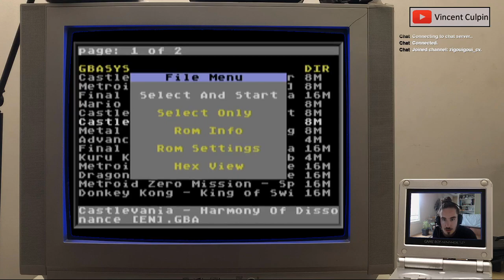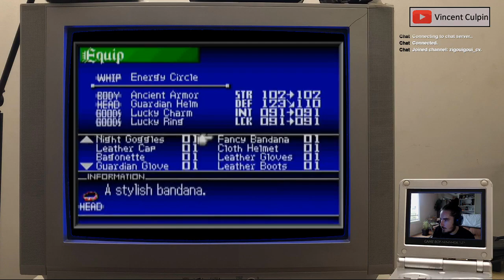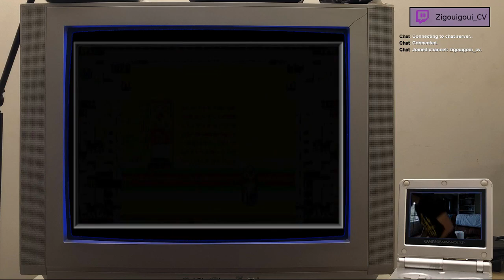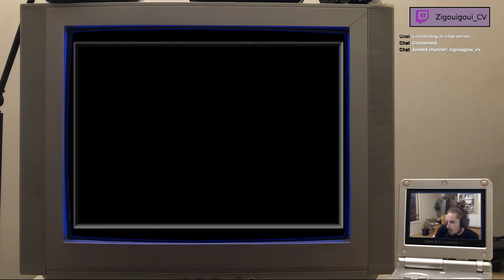Castlevania: Harmony of Dissonance [GBA] | Choix du public : Saison 1 - Episode 13.1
Le choix du public c'est l'occasion de découvrir vos jeux, avec plus ou moins de mauvaise foi